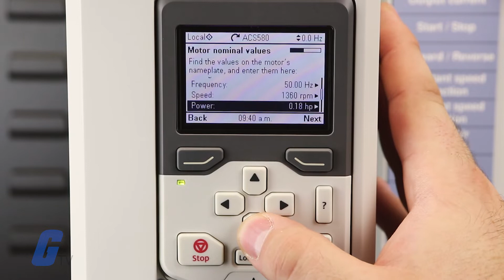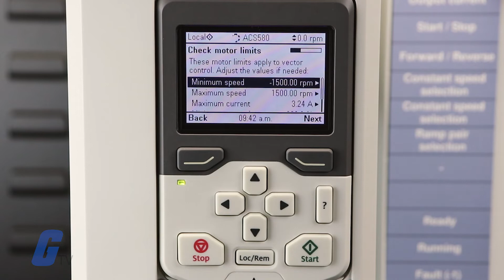How to Configure Vector Control Mode on ABB ACS580 | Galco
Configuring vector control mode on the ABB ACS580 is simple with the assistant functionality during the drive startup process. Vector control is used for more accurate motor control in terms of speed and torque.

During a fresh startup sequence, either out of the box or after a factory reset, you can select vector control mode at the bottom of the motor nominal values menu. Enter your values according to your motor nameplate data.

If you would prefer to not do a factory reset, you can change your motor control mode by opening the main menu, Primary Settings, Motor, and select vector.